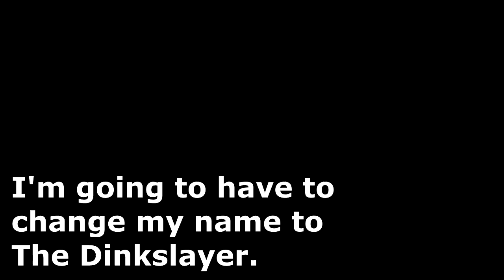DINKSLAYER - A Couple Bass Before the Freeze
Nothing big here, but it was still a fun hour.